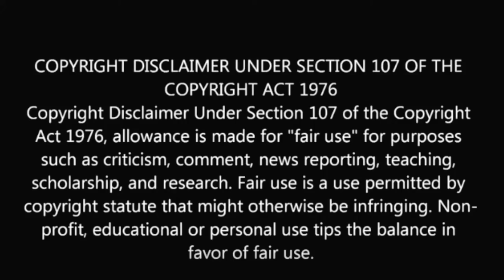Swift Surgeons & Petty Paleontologists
Amputation, dinosaur bones, and stupid genius: Aaron regales the boy with the tale of the two warring scientists, Othniel Marsh and Edward Cope, who pioneered dinosaur fossil discovery before John tells the tale of the lightning fast surgeon Robert Liston who saved lives by being faster than his contemporaries but also occasionally cut off way too much in his fury! Plus, a history of unlucky individuals!